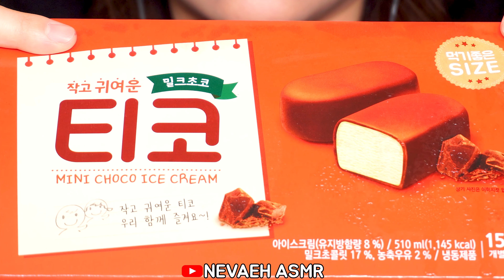ASMR*티코 아이스크림 먹방(미니 초코 아이스크림)*NO TALKING*EATING SOUNDS*MUKBANG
오늘은 ASMR 먹방 고인물분들은 다 아실 티코를 준비해봤어요😎
맛있게 감상해주세용😁

영상이 마음에 드셨다면 오래오래 시청해주세요!
오래 봐주실수록 제게 큰 힘이 된답니다♥
구독도 해주세용♥ 오늘도 제 채널에 놀러와주셔서 감사해요!